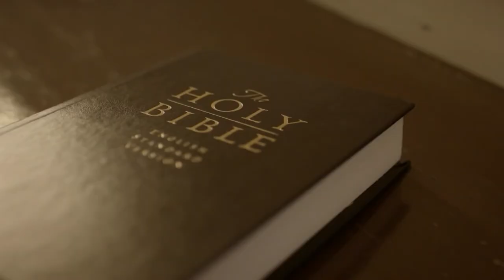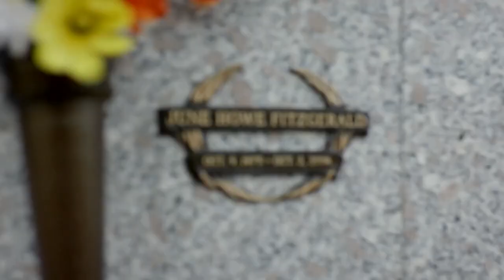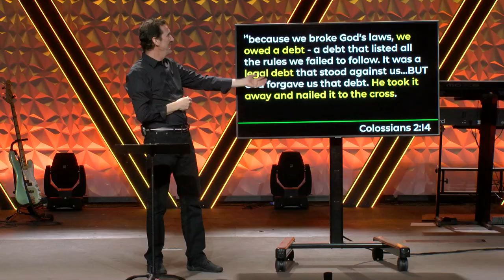Forgiveness | Tom Haddon | Upside Down Kingdom | April 2, 2023